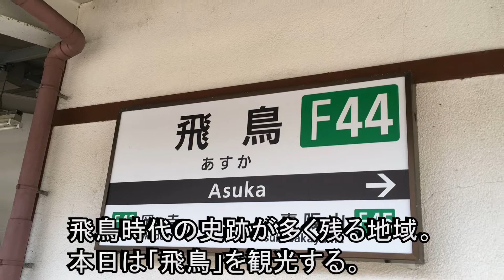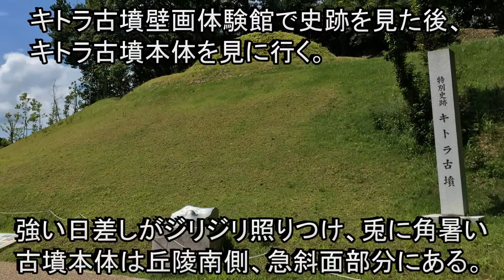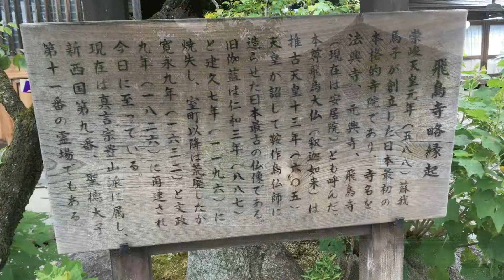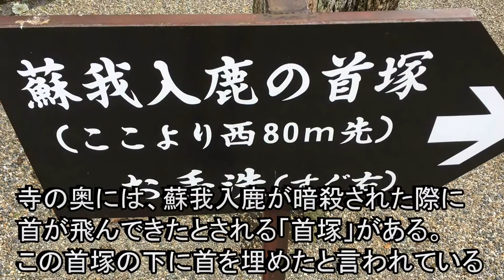｟旅行｠ 飛鳥を旅する (奈良県高市郡 明日香村)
旅行の模様を紹介する旅行シリーズ。
今回は、飛鳥を旅します。(奈良県高市郡明日香村)
飛鳥は飛鳥時代や奈良時代の遺跡が多く残っており、日本で唯一全域が古都保存法対象地域とされています。
今回はごく一部の観光地のみ訪れましたが、他にも様々な観光名所があります。現在の飛鳥地方の姿そのものが、飛鳥時代や奈良時代の文化を現代へ伝えています。